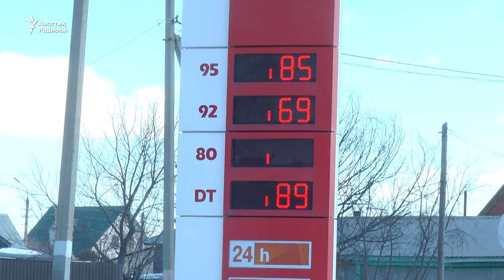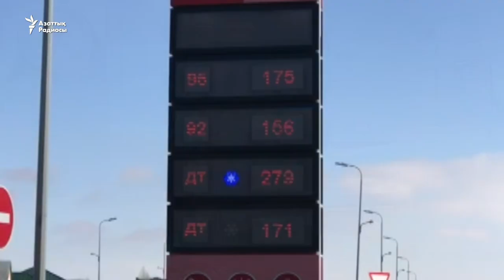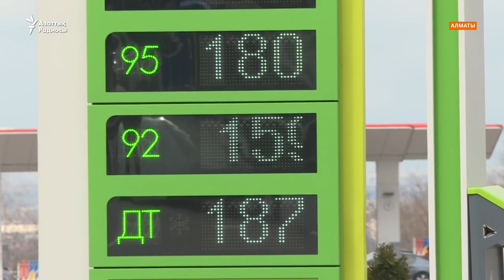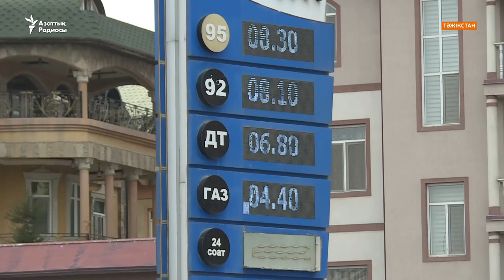Қазақстанда жанармай қымбаттады. Билік "баға өскеніне қатысымыз жоқ" дейді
Қазақстанда жанармай қымбаттады. Кей аймақтарда АИ-92 маркалы бензин құны 5 теңге, Солтүстік аймақтарда бірден 14 теңге өскен. Бұған тұрғындар алаңдап отыр. Олар енді қызмет пен азық-түлік те қымбаттайды деп қауіптенеді.